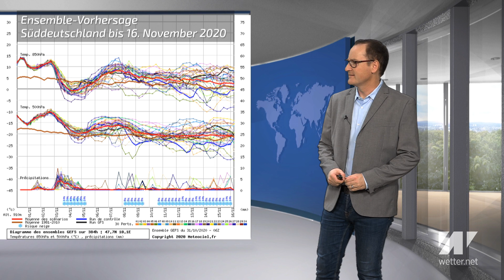Temperatursturz nach Frühlingsluft! Wie kalt wird es nun?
Die Temperaturen gehen ab Dienstag zurück. Doch wo genau wird es wie kalt werden? Kommt nun die erste Winterluft? Wie sind die weiteren Aussichten in den kommenden Tagen? Was passiert bis Monatsmitte. Hier und da war etwas von einem ersten Wintereinbruch zu lesen. Stimmt das?
Diplom-Meteorloge Dominik Jung klärt auf!

Das aktuelle Deutschlandwetter vom 1. November 2020.